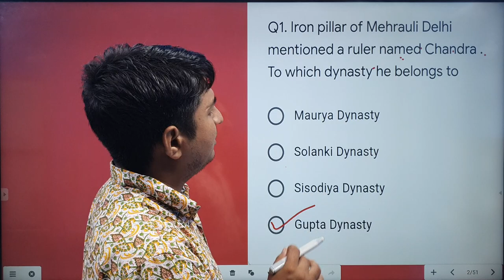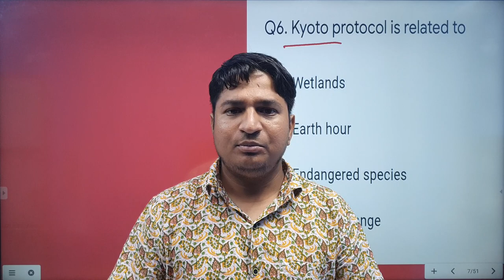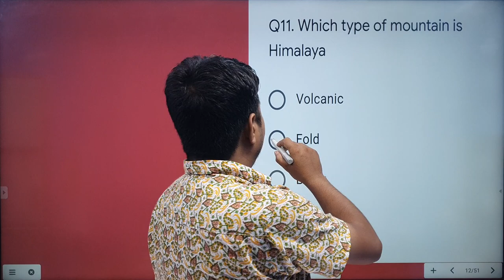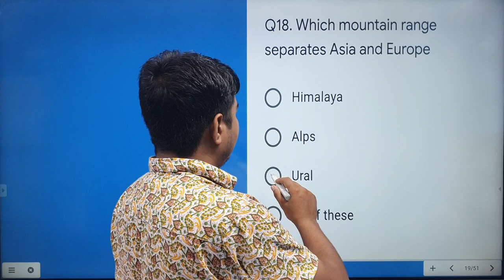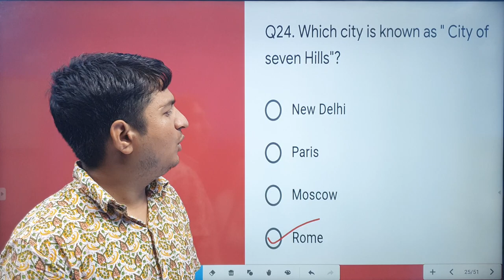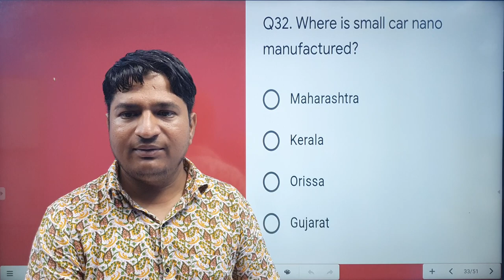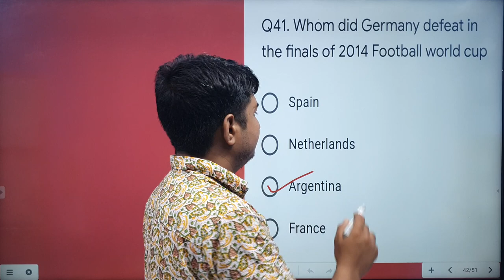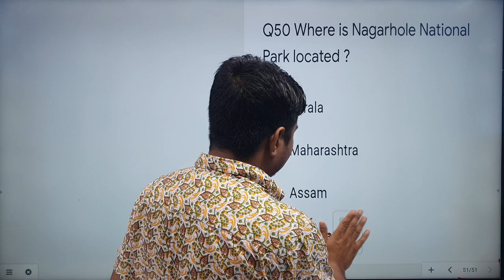Military School Paper | Military School CET-2014 Paper Solution | Military School Model Paper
Military School Previous year paper.
RMS CET-2014 general knowledge Paper Solution.
RMS Paper Solution.
RMS CET-2014 Paper Solution.
Military School Paper
Military School Model Paper.
LAKSHYA ACADEMY Jaipur.
Sainik School Entrance Exam Online Coaching.
Military School Entrance Exam Online Coaching.
RIMC Coaching.
Address-
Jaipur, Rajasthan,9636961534